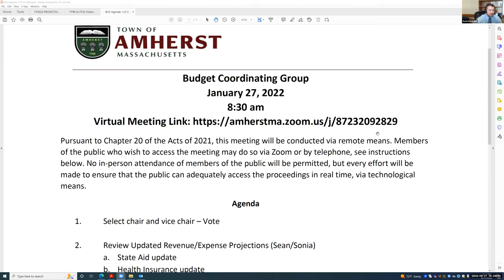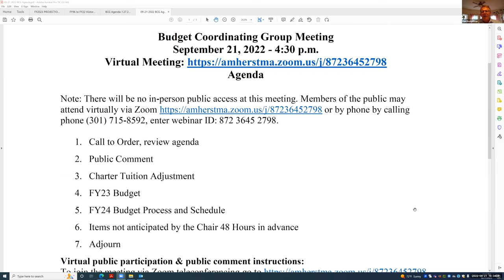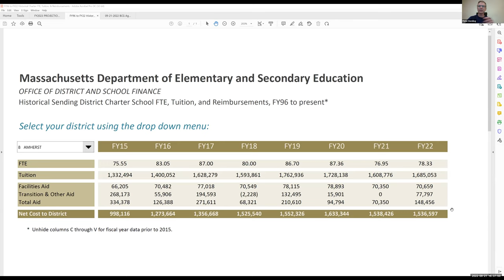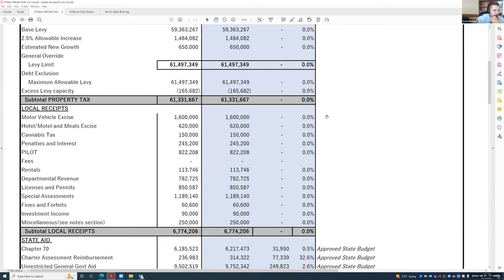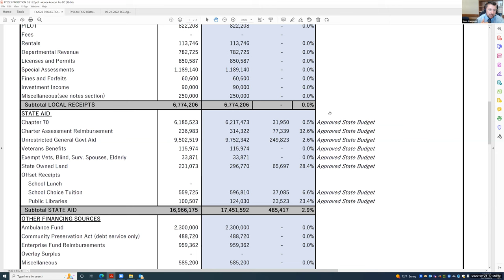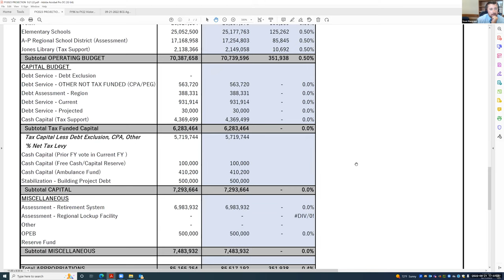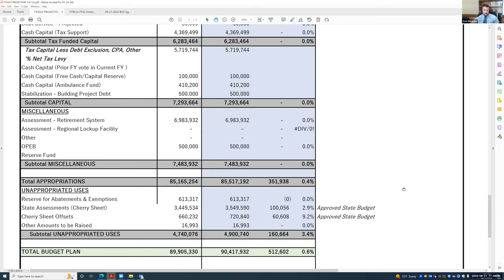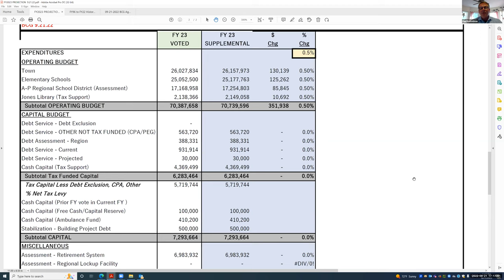Budget Coordinating Group 9/21/2022